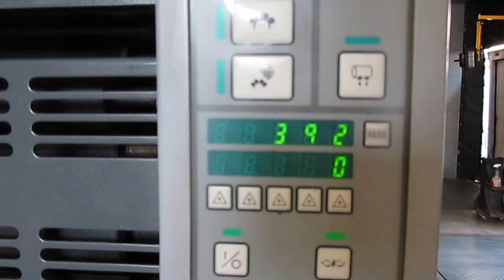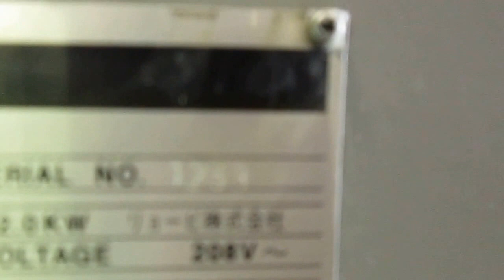RYOBI 3302H, YEAR: CIRCA 2000, SN 1239 TWO COLOR PRESS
RYOBI 3302H, YEAR: CIRCA 2000, SN #1239, TWO COLOR PRESS, RYOBIMATICS DAMPENING, SHEET SIZE MAX. 34CM X 46CM (13”X18”), REFRIGERATION,  POWDER SPRAY,  RP 22 PLATE PUNCH,  26  MIL REV., APPROX  12 MIL IMP., LOADED ON YOUR TRUCK OR CONTAINER WYANDANCH,  NEW YORK 11798